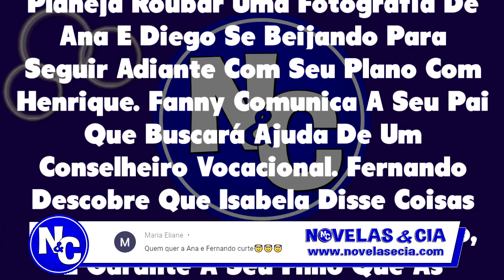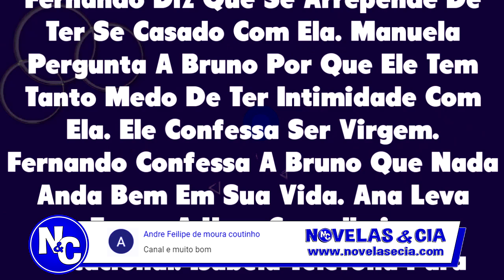Meu Coração é Teu 08/01/20 - Capítulo 48 (Resumo)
Meu Coração é Teu 0801 Chamada em Resumo Capítulo 48 Quarta-feira
No capítulo de hoje, Fernando Garante A Isabela Que Está Muito Feliz Por Saber Que Terá Outro Filho. Ana Pede A Yolanda Autorização Para Fazer Um Exame De DNA. Fanny Pergunta A Leon Porque Não Fez Nada Para Recuperá-La. Henrique Tenta Beijar Fanny E Ela O Esbofeteia. Isabela E Bruno Entram Em Acordo Para Que Arrumem O Quarto Do Bebê. E muito mais...

Resumos semanais, chamadas, notícias e curiosidades sobre a novela Meu Coração é Teu.
Saiba tudo que vai acontecer em Meu Coração é Teu bem antes de passar na TV.